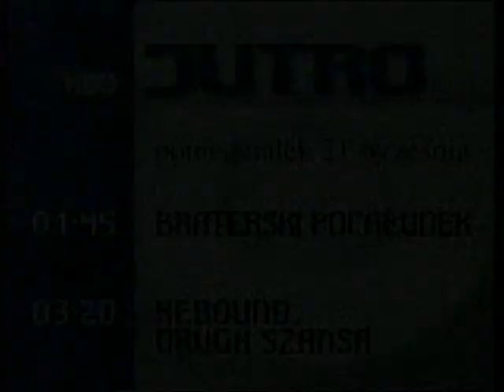HBO - "Za chwilę", jingiel, zapowiedzi, program dnia i czołówka "Film" 21.09.1998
Po filmie "Jerry Maguire": "za chwilę", jingiel, zapowiedzi, a także program dnia na kolejny dzień oraz czołówka "Film", po której nadano "Czystą grę". Nagranie pochodzi z nocy, 21 września 1998.